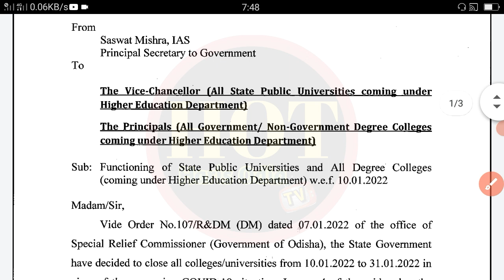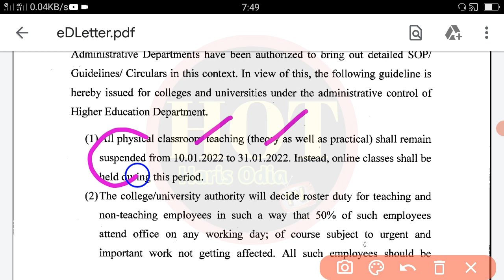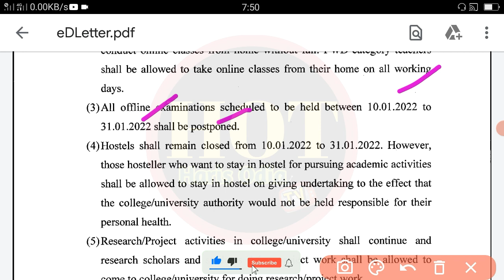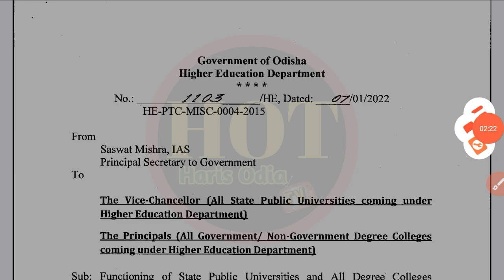+3 College & University Close From 10 jan 2022,All Class Suspended, +3 Internal Exam & Semester Exam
search your queries 👇👇👇

5th semester exam date 2022

Haramohan Mukhi